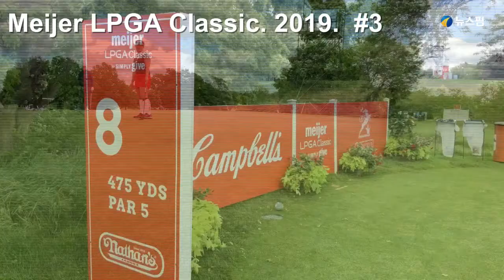2019 Meijer LPGA Classic (마이어 LPGA 클래식) 코스공략 3편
2019 Meijer LPGA Classic (마이어 LPGA 클래식) 코스공략 3편